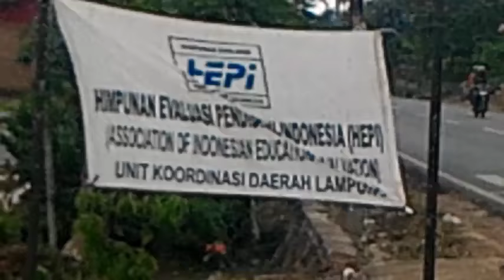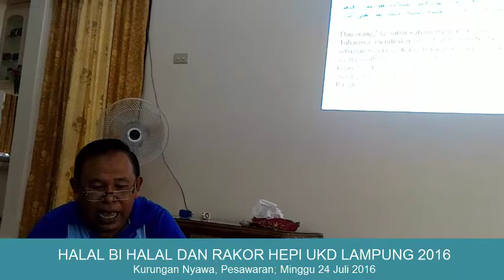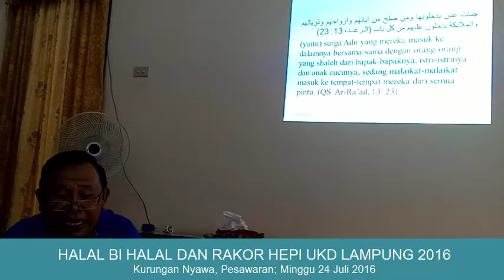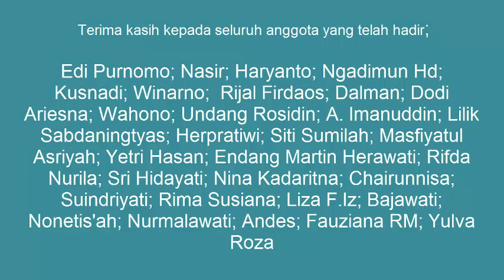HEPI UKD LAMPUNG 2016072402